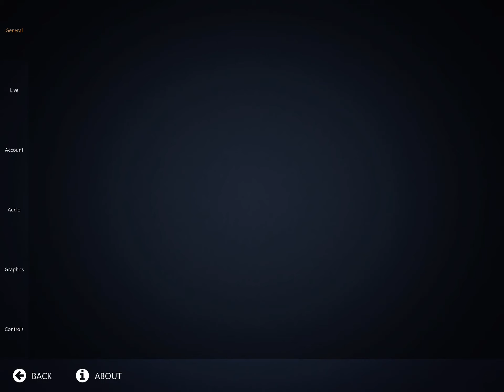My best if landing